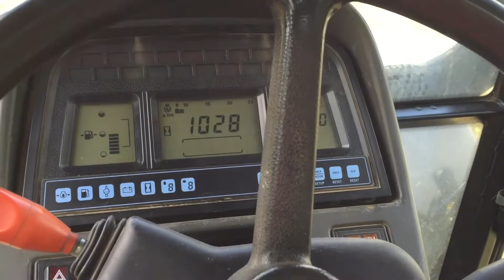Tractor New Holland TM 190